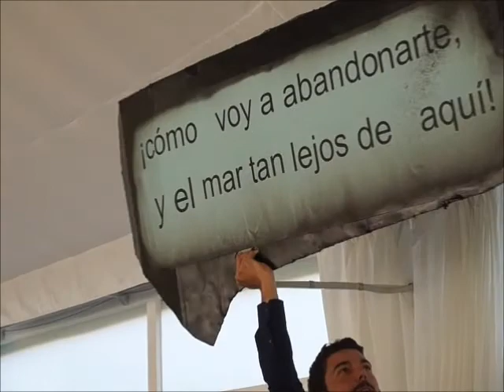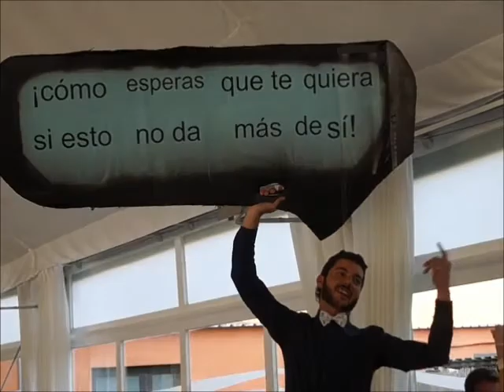Boda de Jara y Toñin 11-04-2015 - Resumen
Resumen de los vídeos de la Boda de Jara y Toñín, que se celebró en los Jardines del Canal de Almudévar el 11 de Abril del 2015